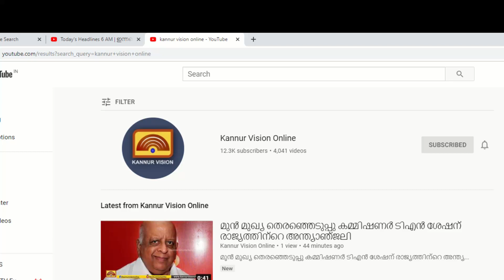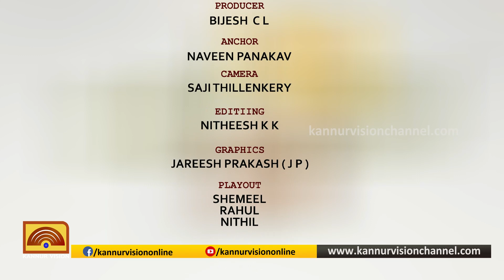PULIVAL | പുലിവാൽ | EPI 105 | GADHIKA